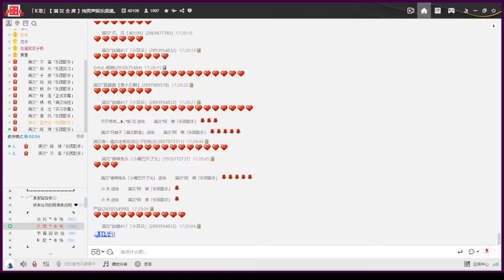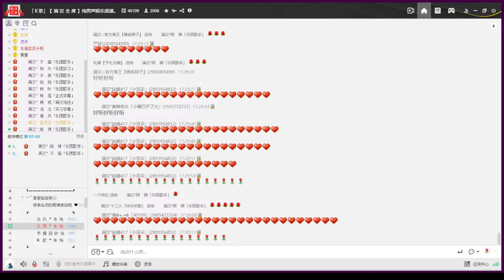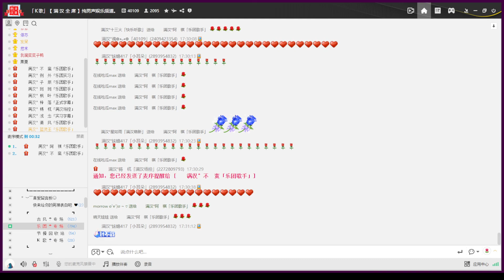20221113 正在播放♪〈蘭亭序〉：『無關風月 我題序等妳回』 ﹝廖俊祺﹞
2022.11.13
00:00 樂團
00:34 〈蘭亭序〉